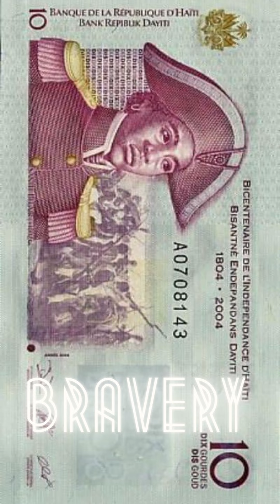Sanité Belair A Brave Lieutenant's Sacrifice for Haitian Freedom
🇭🇹 Welcome to Heroic Haiti - Unveiling the Hidden Stories of Freedom! 🇭🇹

🔍 Explore with us the untold narratives of courage, resistance, and determination that have defined Haiti, from the historic revolution to the present day. 📜

💡 On this channel, you'll discover:

Inspiring tales of legendary figures like Jean-Jacques Dessalines, Toussaint Louverture, and many more.
Unique stories of the struggle against slavery, the Haitian Revolution, and the challenges the country has faced.
In-depth analysis, fascinating documentaries, and interviews with experts to deepen your understanding of Haitian history.
🤝 Join our passionate community of truth-seekers, history enthusiasts, and eager learners. Together, we'll unveil the hidden treasures of Haitian history. 🌄

📢 Get ready to be inspired, educated, and amazed by the tales of forgotten heroes who helped shape Haiti. 🎥📚🌍